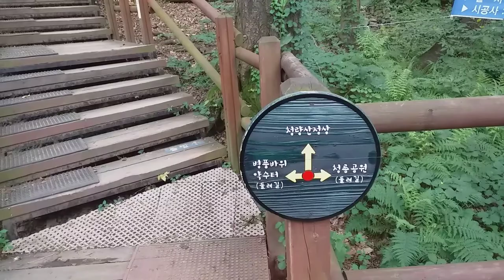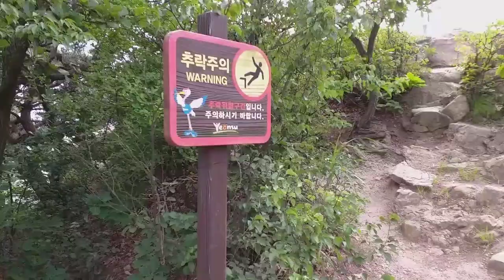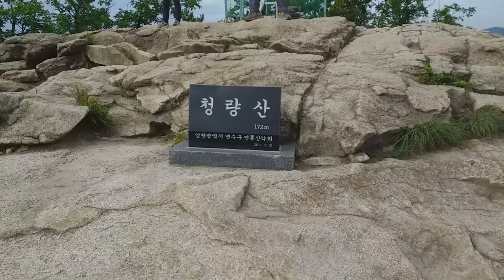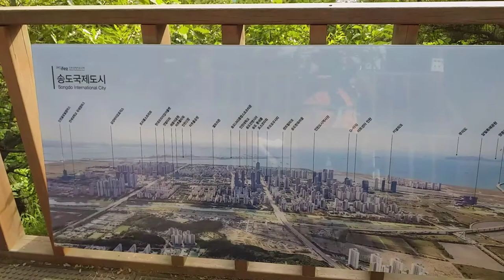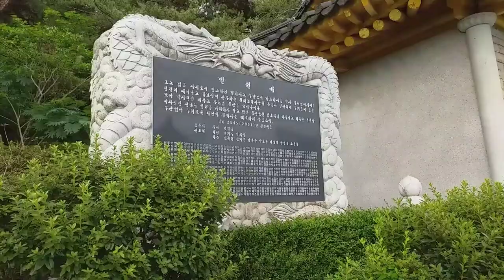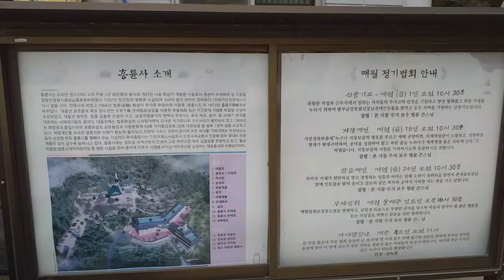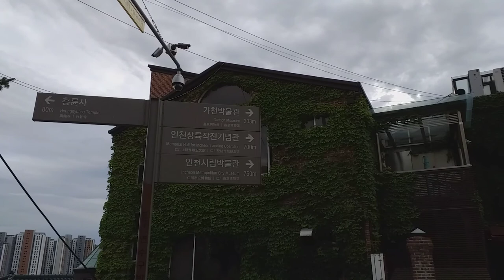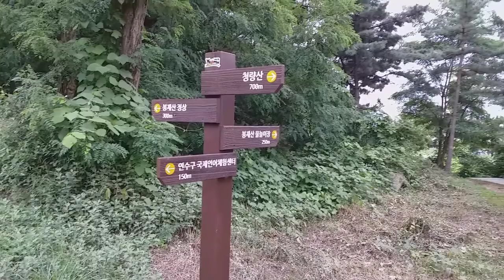등산했어요-청량산넘어봉재산까지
2020년 7월 3일 청량산과 봉재산을 걸은 날, 걸은거리 12.65km, 걸은시간 2시간 51분, 걸음수 18,587보...